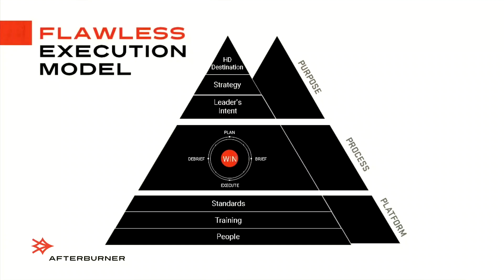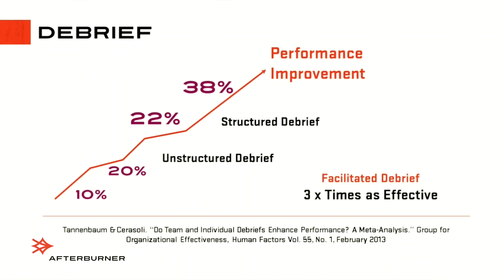CEO Christian 'Boo' Boucousis explains Flawless Execution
Afterburner Incorporated's team building events and corporate workshops are founded on the principles of the Flawless Execution℠ model, developed from a combination of business experience and strategic and tactical military execution. Afterburner draws from its Three E's, Empower, Equip and Embed, to teach corporate teams the Plan, Brief, Execute and Debrief system to transform companies from the ground up. In Afterburner Empower, clients of all sizes (including corporations, meeting planners, professional groups, and trade associations) can benefit from a variety of experiential corporate team building events, including inspirational keynote speeches and the legendary "Afterburner Day" team-building experience.